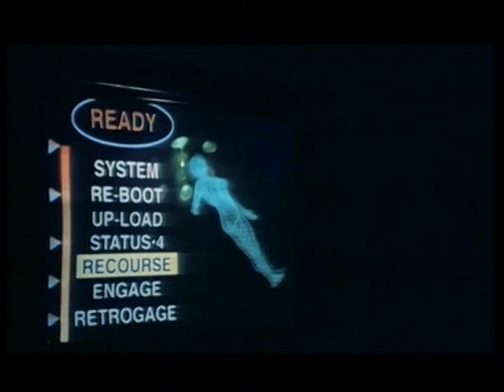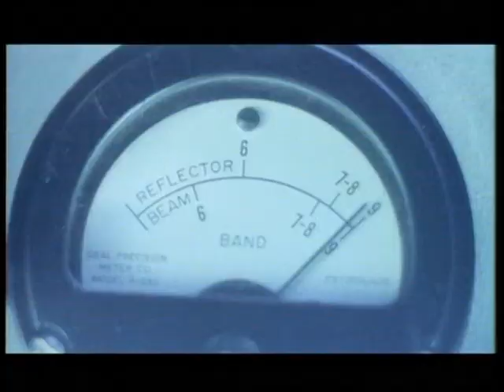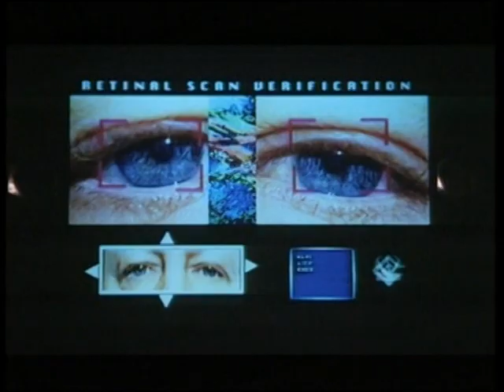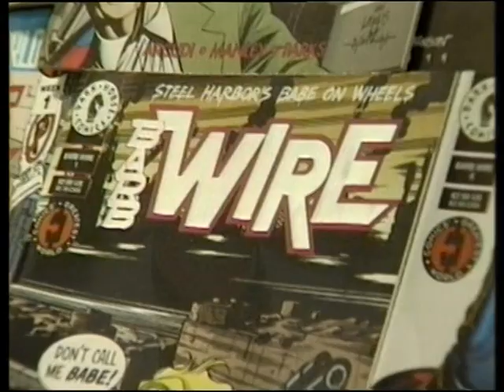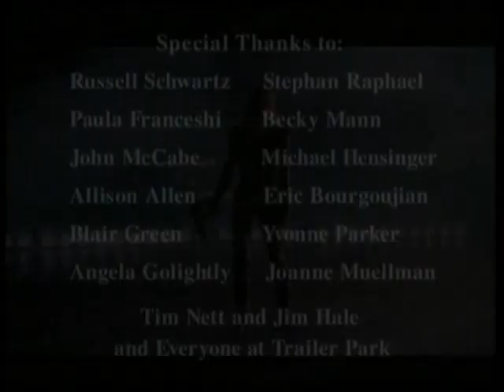BARB WIRE Making Of (1996)